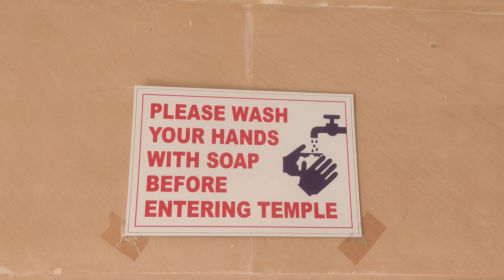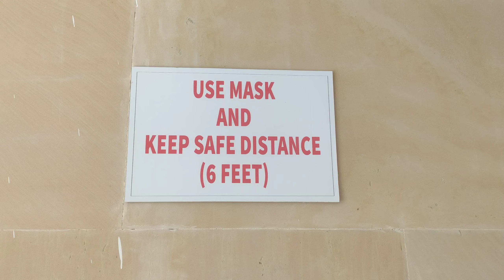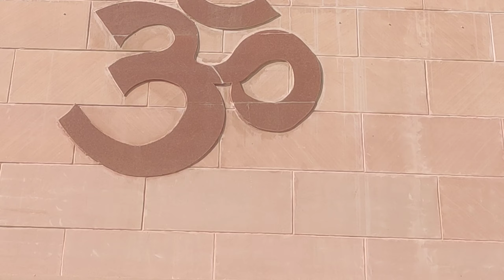Jai Shree Hari (Heritage Tample )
Ashwani Khad Solan H.P. India
This is the place Heven On earth this place is good for spiritual feeling and meditation .